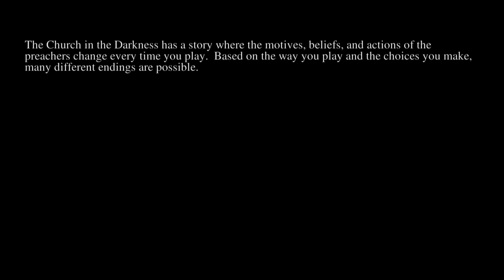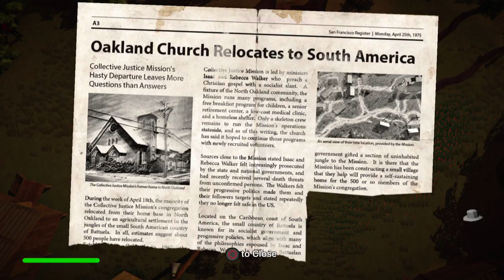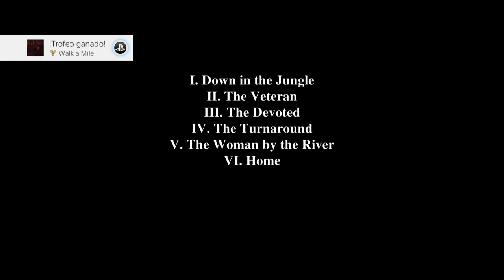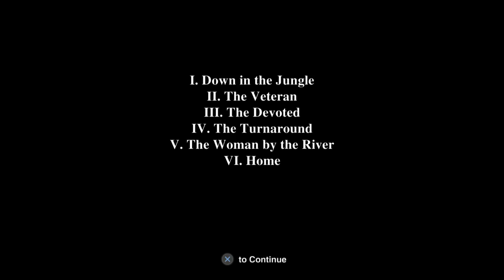The Church in the Darkness #4 - Español PS4 HD - Otro final distinto... y más trofeos!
the church in the darkness